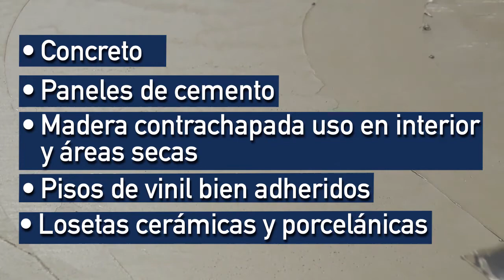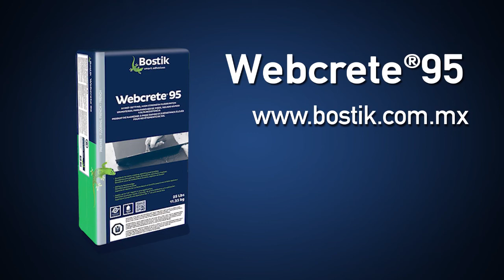Webcrete® 95 - Parche de Cemento de Alta Resistencia y Secado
Bostik Webcrete® 95 es un parche de cemento Portland, modificado con polímeros y de secado rápido, ideal para uso en interior tanto en muros como en pisos. Este producto se puede utilizar para alisar superficies en espesores desde cero y hasta 1/2" (12.7 mm) en una sola aplicación. El recubrimiento del piso puede ser instalado tan solo una hora después de la aplicación del parche. Cuando se mezcla con el Aditivo Multi Propósito Acrílico Látex 425™ de Bostik en vez de agua, no solo mejorará su desempeño y flexibilidad sino que también podrá ser utilizado para realizar resanes de pequeñas juntas.